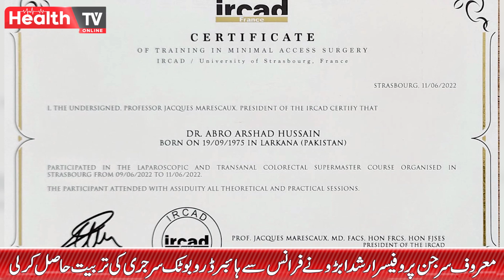سول اسپتال حیدرآباد کے نامور سرجن پروفیسر ڈاکٹر ارشد ابڑو نے ایک اور اعزاز اپنے نام کر لیا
لیاقت یونیورسٹی اسپتال حیدرآباد سے تعلق رکھنے والے معروف سرجن پروفیسر ارشد ابڑو فرانس سے روبوٹک سرجری کی تربیت مکمل کر کے وطن واپس پہنچ گئے حکومت سے اہم مطالبہ